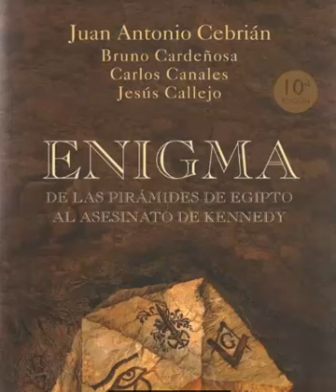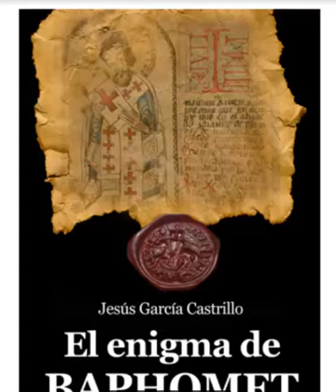pack de libros sobre misterios y enigmas